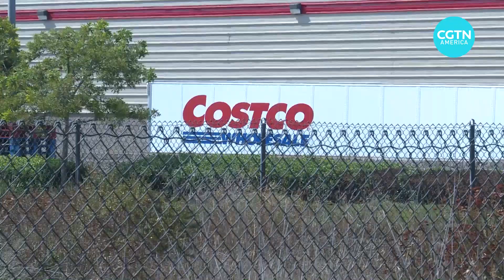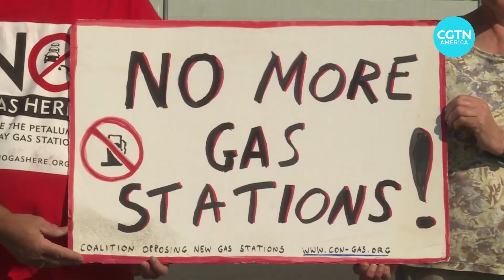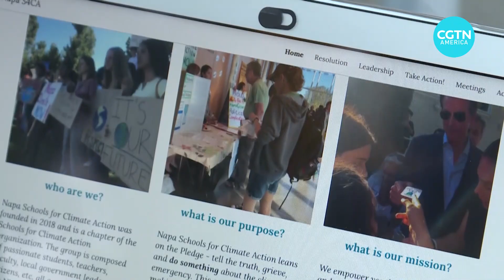Residents campaigning to ban new gas station construction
In the U.S. state of California, the battle against climate change is taking a new form. Concerned citizens are campaigning to stem the construction of new gas stations.